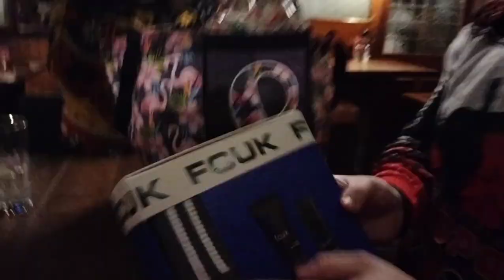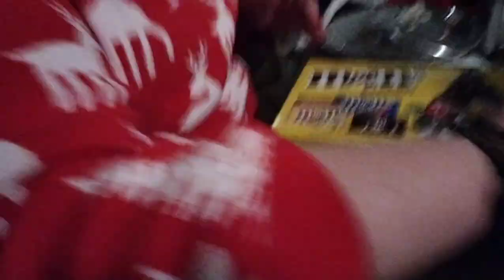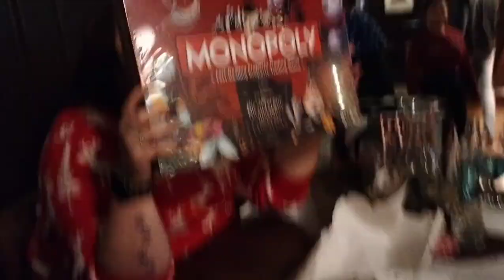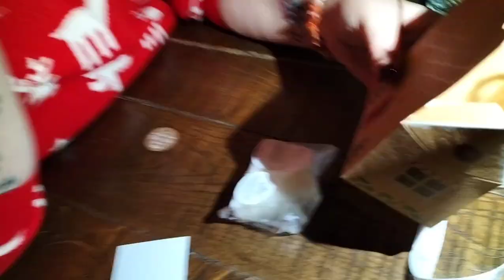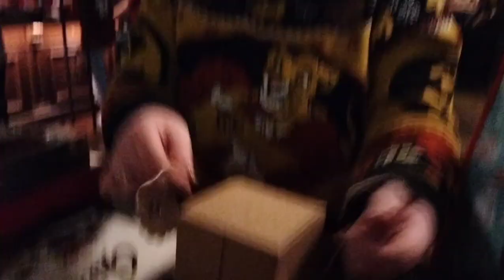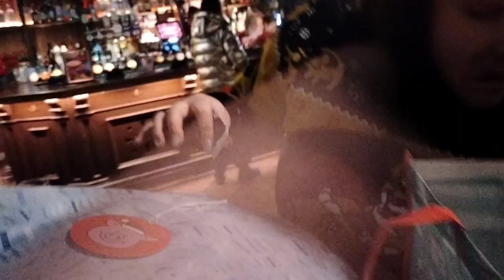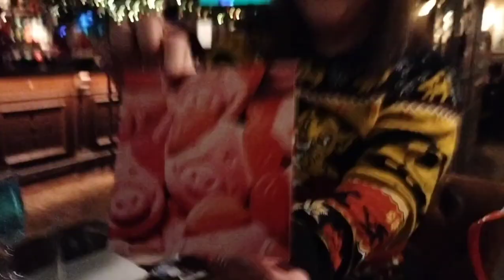Christmas Due 2022 Vlog Ft Suzyroo